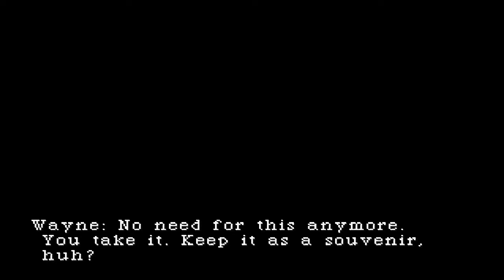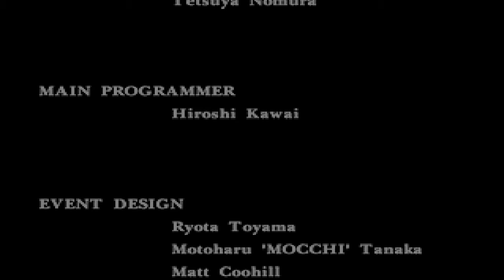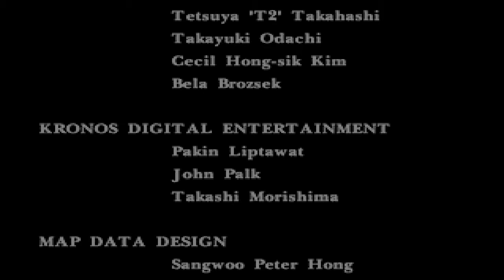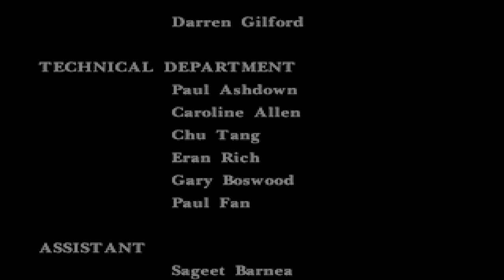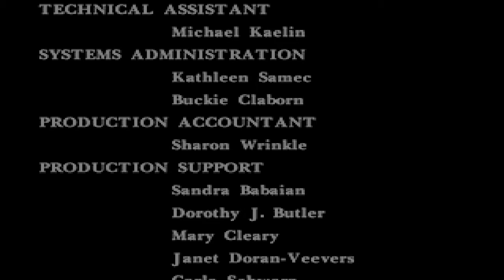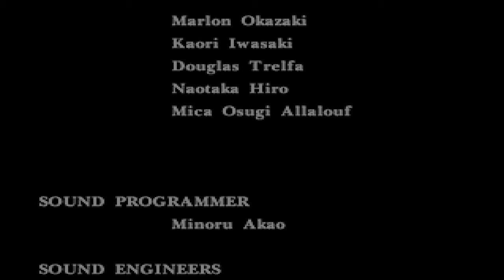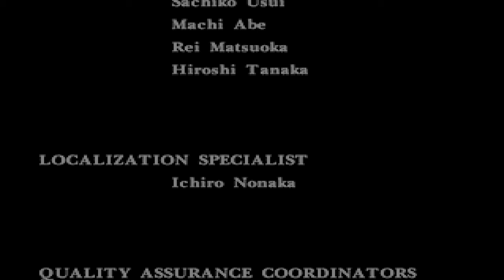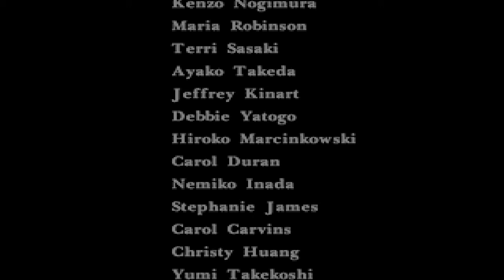Parasite Eve Walkthrough ENDING - PS1 - Gameplay Playthrough - Ultimate Being Last Boss! Escape Ship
Parasite Eve Walkthrough ENDING - PS1 - Gameplay Playthrough - Ultimate Being Last Boss! Escape The Ship! Credits And Review

"Parasite Eve 1" on PS1. A "blind playthrough" of a game i've heard great things about, i'm so excited to play as "Aya Brea" and solve the mystery of herself and Eve. "Parasite Eve", here we go!

Parasite Eve is cool in that it's a turned based game, but played in real time, making the action fast paced and seamless. I also love that Parasite Eve takes place in New York city, using real life locations and names for the areas you visit. It brings a feeling of realism to a video game most games don't have.

Aya, Daniel, and Maeda team up with the Navy to nuke Eve before she gives birth to the Ultimate Being. After nuking the giant monster, Aya arrives at the Statue of Liberty to finish Eve.

More details on the combat and gameplay: Enemies materialize and attack players on the same screen that they move Aya around on, with no battle mode or screen being used. In battle, the game uses a pausable real-time combat system with an Active Time Bar (ATB) that sets the time that must be waited till the player can take their next action. While waiting for her turn, the player character Aya can be moved around to dodge enemy attacks. Upon each turn, the player may choose between attacking with their equipped weapon by pressing the attack button, using PE (Parasite Energy) for defense, assistance, or attack, using items, changing weapon or armor, or escaping the battle. If the player chooses to attack, the battle briefly pauses and a dome/sphere symbolizing the range of the weapon appears, allowing the player to target an enemy within range. Parasite Energy recharges during battle but the more players use it, the slower it refills.
When not in battle, the player has the option of altering the weapon and armor attributes and effects with tools and super-tools. The player selects the "tune-up" option, choosing the weapon that will be altered and the weapon from which the attributes or effect will be taken. Weapons have many different properties, including special effects like "acid", which causes enemies to continuously take damage. One of the principal RPG elements of the game is that experience-based levels are present. Each time the player's level increases, his/her attributes go up and BP (Bonus Points) are given. These points can be distributed to the ATB, item capacity, or attributes of a weapon or armor.

Parasite Eve is being played on the ePSXe Playstation 1 emulator for Windows PC.

There are three Parasite Eve games as of the recording of this walkthrough: Parasite Eve 1, Parasite Eve 2, and Parasite Eve: The 3rd Birthday. Parasite Eve 1 and 2 are on the Playstation 1, where as the 3rd Birthday is on the Playstation Portable (PSP).